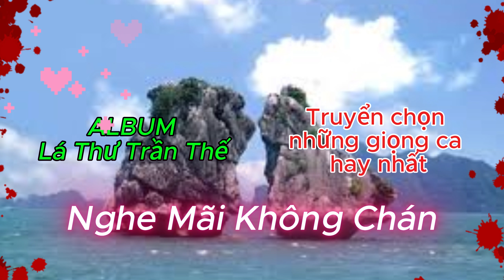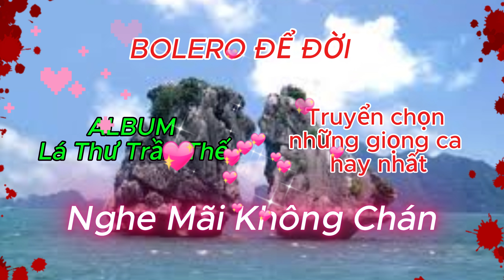Bolero Để Đời , Nhạc sến MP3 nghe say đắm , NHẠC KHÔNG QUẢNG CÁO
Xin Chào Tất Cả Các Bạn , Kênh ( MÁY NÔNG NGHIỆP ) Của Mình Chuyên Quay Về Các Loại Máy Nông Nghiệp , máy công nghiệp và các loại máy xe , để cho các bạn khám phá và tham khảo , các bạn xem video nhớ Like , Chia Sẽ và Đăng Kí kênh ủng hộ mình nhé , CẢM ƠN CÁC BẠN RẤT NHIỀU ;MAYNONGNGHIEP,;MáyNôngNghiệp,;MáyCôngNghiêp